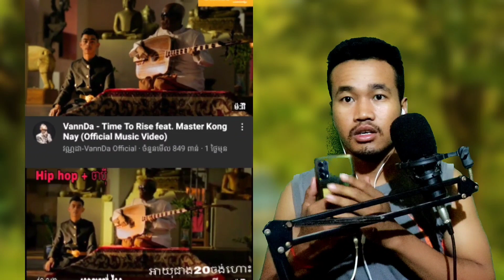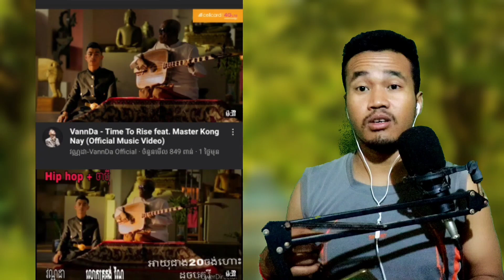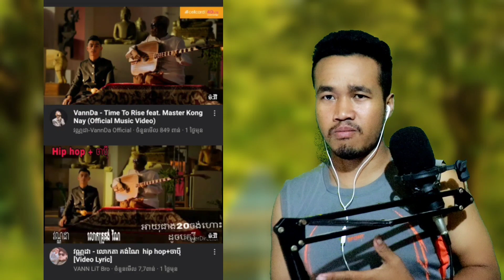ពីរោះខ្លាំងណាស់ប្លែកអារម្មណ៍ | VannDa - Time To Rise feat. Master Kong Nay (Official Music Video)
សួស្តីពុកម៉ែបងប្អូននឹងFanអស់គ្នា សូមស្វាគមន៍មកកាន់ឆានែលកម្មវីធីខ្មោចពិតខ្ញុំបាទពិតជារីករាយណាស់ដែលបានបងប្អូនចូលរួមទស្សនាវីដេអូរបស់ខ្ញុំកន្លងមកបើសិនកាបញ្ចូលសំលេងមានពាក្យពេចន៍ខុសឆ្គងសូមអធ្យាស្រ័យនិងអនុគ្រោះផងណាព្រោះការធ្វើវីដេអូផ្សេងៗមានការលើសលួសពាក្យសំដីខ្លះហើយណាបងប្អូនអើយ សម្រាប់ពុកម៉ែបងប្អូនខំមិនល្អៗខ្ញុំនឹងឆ្លើយតបតែ បើសិនពុកម៉ែបងប្អូនណាដែលគាត់ខំមិនពាក្យអសុរោះខ្ញុំបាទមិនហ៊ានឆ្លើយតបទេ ឆាណែរបស់ខ្ញុំបាទមួយនេះបង្កើតឡើងចង់ឲ្យបងប្អូនសើចសប្បាយរីករាយតែប៉ុណ្ណោះសង្ឃឹមថាបងប្អូននឹងយល់ន័យមួយនេះ...!
សម្រាប់បងប្អូនចង់ផ្សព្វផ្សាយពាណិជ្ជកម្ម
ឬក៏ប្រម៉ូតឆានែលអ្វីផ្សេងៗ
សូមទាក់ទងតាមលេខទូរសព្ទដៃ
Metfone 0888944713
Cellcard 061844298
បើបងប្អូនពេញចិត្តវីដេអូតុក្កតាខ្ញុំបាទ
បងប្អូនអាចឧបត្ថម្ភខ្ញុំតាមរយៈ
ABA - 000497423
អរគុណច្រើន🙏